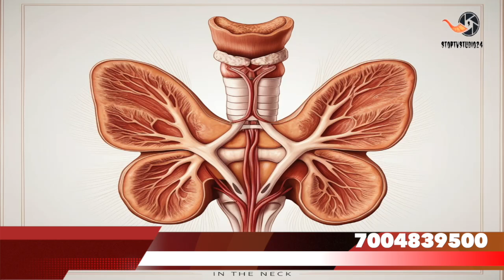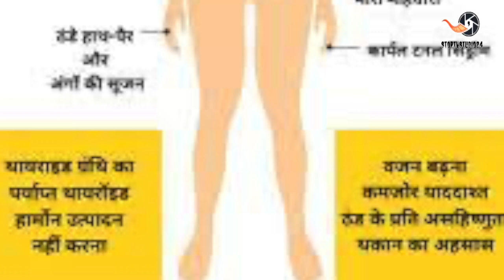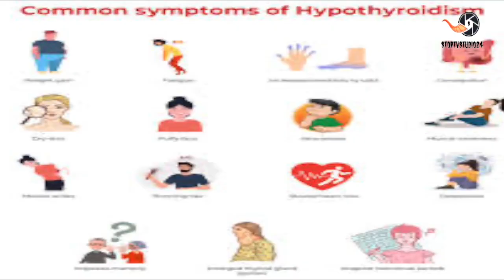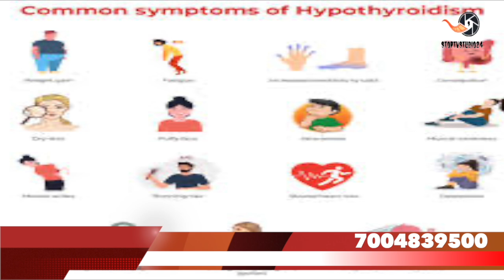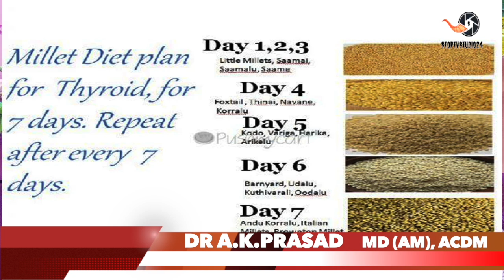Thyroid से मुक्ति सिर्फ आहार से II थायरॉइड रोग (Diet Plan for Thyroid Gland Disorder)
Thyroid से मुक्ति सिर्फ आहार से।थायरॉइड रोग के लिए डाइट प्लान (Diet Plan for Thyroid Gland Disorder)
थायराइड एक गंभीर रोग है। यह बीमारी किसी को भी हो सकती है। जब भी किसी व्यक्ति को थायराइड होता है तो शुरुआत में रोगी को थायरॉयड के लक्षणों का पता नहीं चलता, लेकिन जब बीमारी बढ़ जाती है तो कई तरह की परेशानियां होने लगती हैं। आमतौर पर यही देखा जाता है कि जब किसी व्यक्ति को थायराइड होता है तो वह डॉक्टर से थायराइड का इलाज कराता है, लेकिन क्या आपको पता है कि थायराइड का इलाज कराने के दौरान आपको उचित खान-पान की भी जरूरत होती है।
जी हां, उचित खान-पान से ना सिर्फ आप थायराइड पर नियंत्रण पा सकते हैं बल्कि बीमारी की रोकथाम भी कर सकते हैं। आइए जानते हैं कि थायराइड होने पर आपका खान-पान कैसा होना चाहिए।
थायराइड रोग में क्या खाएं (Your Diet in Thyroid Gland Disorder)
थायराइड होने पर आपका आहार ऐसा होना चाहिएः-

अनाज: पुराना शाली चावल, सत्तू।
दाल: मूंग, मसूर, अरहर, चना दाल।
फल एवं सब्जियां: परवल, लौकी, तोरई, करेला, प्याज, कददू, आलू, मिर्च, मशरूम,  मौसमी सब्जियां, केला, एवोकाडो, अनानास, नारियल, मौसमी फल, आम, अनार, नारंगी, शकरकंद, जामुन, फालसा।
अन्य: गाय का दूध, दही, नारियल पानी, अजवाइन, ग्रीन टी, ब्राउन राइस, सूरजमुखी के बीज, काली मिर्च, बादाम, मूंगफली।
और पढ़ें: फालसा के फायदे व नुकसान

थायरॉयड रोग में क्या ना खाएं (Food to Avoid in Thyroid Gland Disorder)
थायरॉयड होने पर आपको इनका सेवन नहीं करना हैः-

अनाज: नया चावल, मैदा।
दाले: कुलथ, उड़द, राजमा, छोले।
फल एवं सब्जियां: बैंगन, नींबू, पत्तेदार सब्जियाँ, टमाटर, खट्टे अंगूर,  कटहल, अरबी, अंकुरित अनाज, गाजर, सोयाबीन।
अन्य:  मछली, पनीर, तीखा भोजन, तैलीय मसालेदार भोजन,  कोल्डड्रिंक्स, फास्टफूड, जंक फ़ूड, डिब्बा बंद खाद्य पदार्थ।
सख्त मना :- तैलीय मसालेदार भोजन, अचार, अधिक तेल, कोल्डड्रिंक्स, मैदे वाले पर्दाथ, शराब, फास्टफूड, सॉफ्टड्रिंक्स, जंक फ़ूड, डिब्बा बंद खाद्य पदार्थ, मांसहार सूप,. कच्ची सब्जी, ब्रोकोली, पत्तागोभी, फूलगोभी, भिंडी।